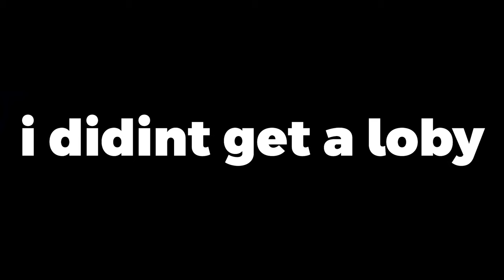I Played Forgotten Minecraft Servers, It Was HILARIOUS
today kangro will play forgotten minecraft servers tommyinnit style

2684

Thomas Michael "Tom" Simons[2][3] (born: April 9, 2004 [age 20]), better known online as TommyInnit or Tommy (formerly known as Channelnutpig), is an English gaming YouTuber, Twitch streamer, and member of the (now ended) Dream SMP known for his Minecraft-related streams and videos, most notably his collaborations with YouTubers and streamers in the Dream SMP. His content consists of Dream SMP (previous to its ending), mods, SMPEarth, Minecraft Championship, hacking, and Hypixel Skyblock videos. In September 2019, he was given the YouTube rank on Hypixel.